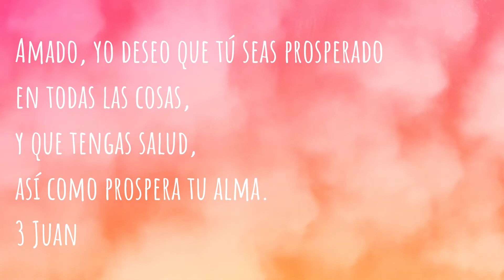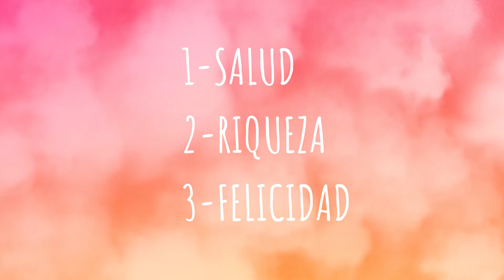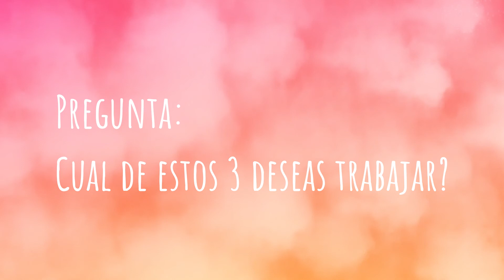3 Elementos Claves para el Matrimonio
Hoy te comparto este audio blog sobre el Matrimonio. Aqui mi esposo y yo compartimos 3 elementos claves para el matrimonio basados en 3 Juan 1:2.